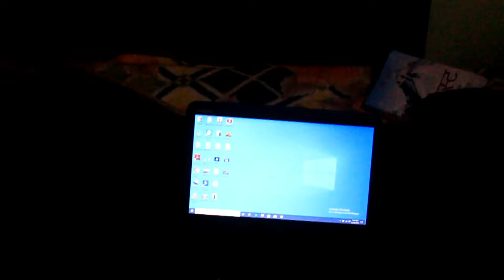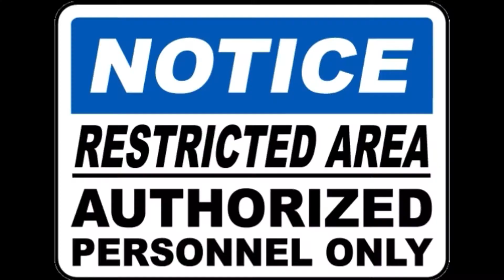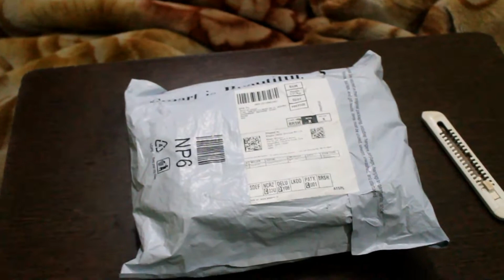BOYA MIC Unboxing by ||$SBasant$|| v-15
Hi hay i am new youtub creator Desi celebrity $SBasant$
Keep in Touch
*Instagram desi celebrity $SBasant$